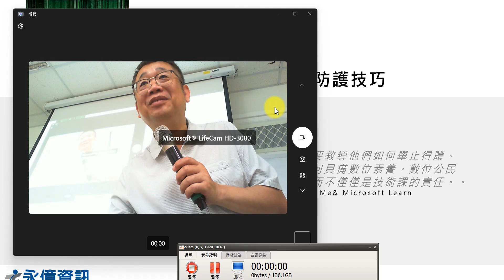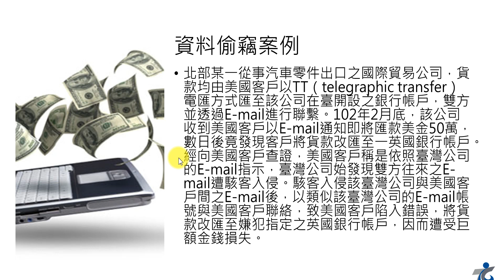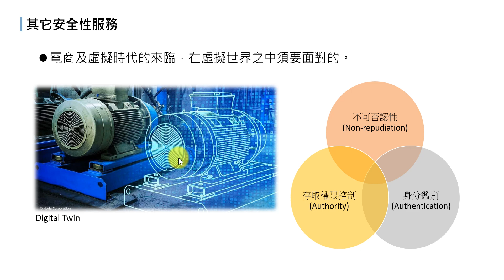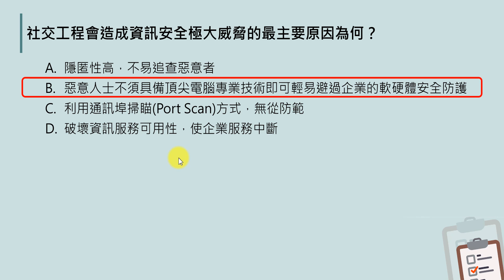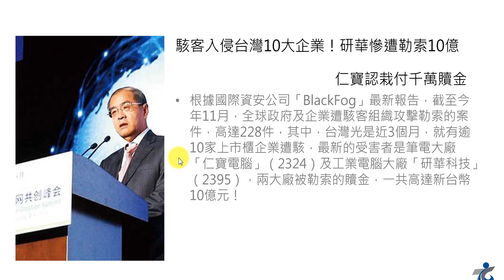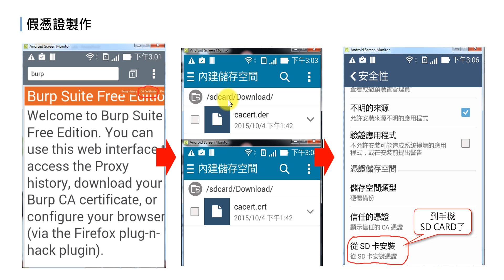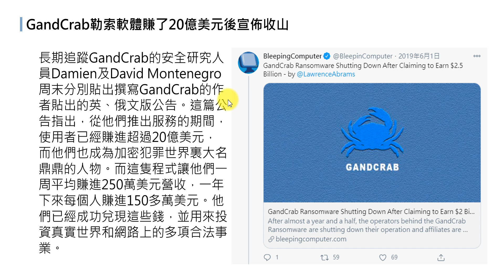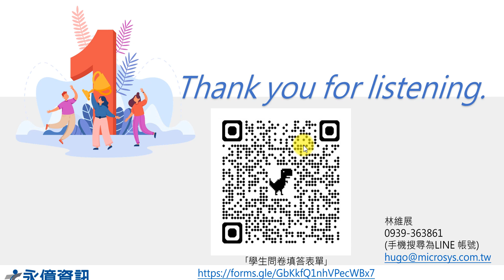113-1 資訊素養 資訊安全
10/21 錄影檔